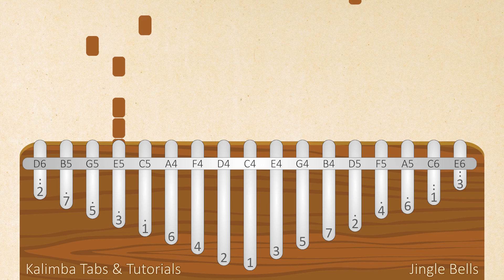Jingle Bells | Kalimba Tabs & Tutorials